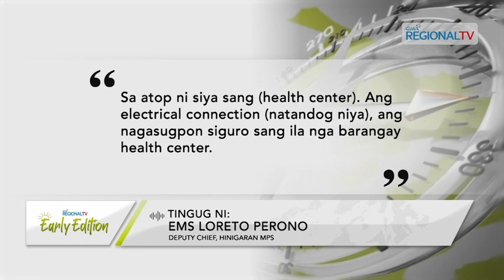GMA Regional TV Early Edition: Patay Matapos Nakuryente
Outgoing SK Chairman sa Hinigaran, Negros Occidental, patay matapos nakuryente.